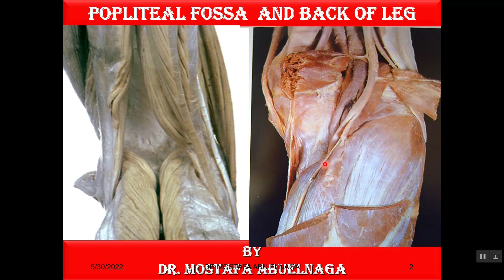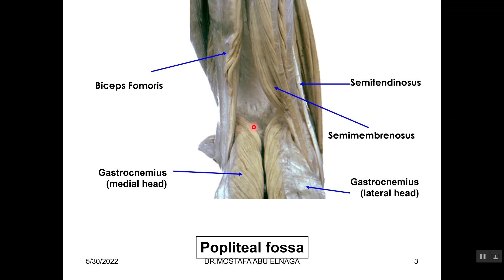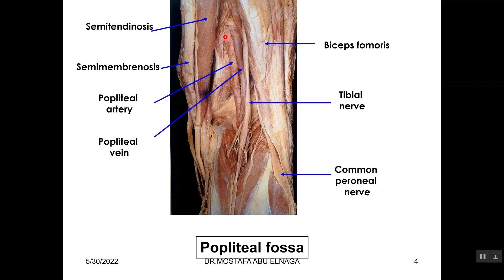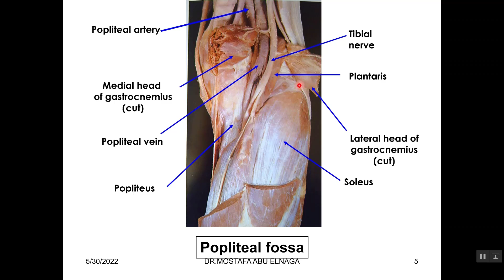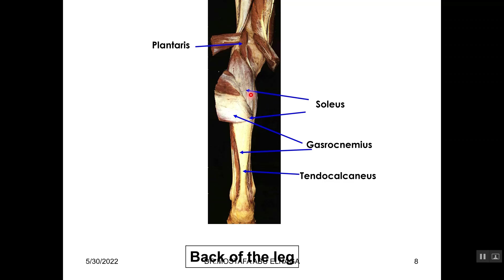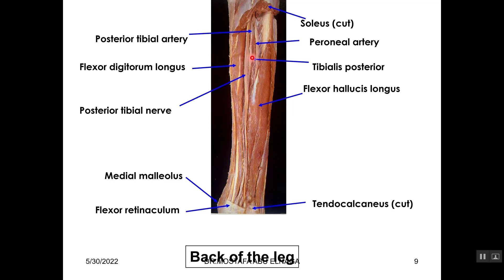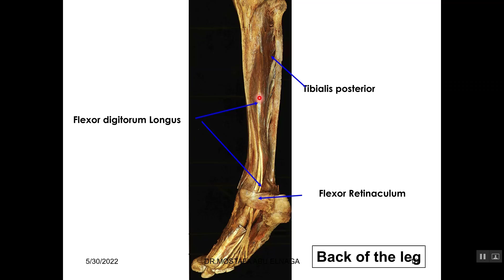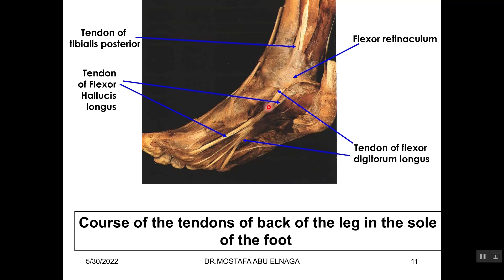Lower limb practical (POPLITEAL FOSSA AND BACK OF LEG)